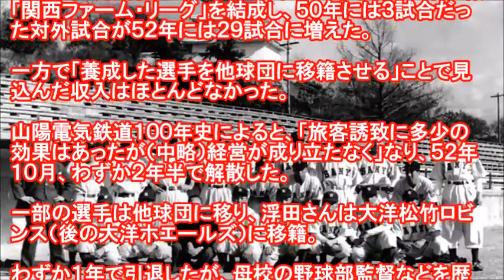史上唯一 ２軍だけのプロ球団が兵庫にあった！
創業１１０年を迎えた山陽電気鉄道にかつて、プロ野球チームがあった。

史上唯一、２軍だけの球団で、その名は「山陽クラウンズ」。

ウエスタン・リーグの前身「関西ファーム・リーグ」にも参戦したが、わずか２年半で解散した。

１０月で解散から６５年。

関係者の多くが鬼籍に入った。

資料も乏しい中、４月に亡くなった元選手の遺族が「父の足跡を知りたい」と情報を集めている。
（小西隆久）

球団創設は１９５０（昭和２５）年５月。

当時のデイリースポーツによると、正式名称は「神戸クラブ山陽野球団」で、２軍を持たない球団から委託された選手を育成した。

明石球場を本拠地に、兵庫県内外の選手約２０人が所属。

監督は早稲田大野球部ＯＢの村井竹之助氏らが務めたという。

エースとしてチームを支えたのが浮田逸郎さん（享年８５）。

長崎県の佐世保北高を卒業後、福岡県が本拠地の西日本パイレーツに入団したが、５０年６月ごろに山陽へ預けられたという。

当時のプロ２軍についての著作がある野球史ライター松井正さん（３７）＝東京都＝は

「セ、パの２リーグ制に移行直後で選手の引き抜きに大金が飛び交う中、山陽は無名の若者や他球団から預かった選手を育成するという隙間産業に目を付けた」

と解説する。

山陽は５０年１１月、２軍初の公式戦「第１回マイナーチーム選手権大会」に出場。

５２年４月、阪神など６球団と日本プロ野球初の２軍組織「関西ファーム・リーグ」を結成し、５０年には３試合だった対外試合が５２年には２９試合に増えた。

一方で「養成した選手を他球団に移籍させる」ことで見込んだ収入はほとんどなかった。

山陽電気鉄道１００年史によると、「旅客誘致に多少の効果はあったが（中略）経営が成り立たなく」なり、５２年１０月、わずか２年半で解散した。

一部の選手は他球団に移り、浮田さんは大洋松竹ロビンス（後の大洋ホエールズ）に移籍。

わずか１年で引退したが、母校の野球部監督などを歴任。

今年４月、「ひつぎに野球帽を入れてほしい」と言い残して亡くなった。

長女の和田祥子さん（５７）＝大阪府岸和田市＝は「野球を心から愛していた」と振り返る。

一方で、野球人生をあまり語らなかった父が短いプロ生活について書いた手紙が「悔いはない」との言葉で結ばれていたことを最近知ったという。

当時の情報を集めたいと、数少ない父の知人らを訪ねる日々。

解散から６５年。歴史に埋もれた小さな球団に、再び光が当たる。

■鉄道会社ゆかりのプロ野球チーム

阪神電鉄が１９３５（昭和１０）年に「大阪野球倶楽部（くらぶ）」（後の阪神タイガース）を創設したのを皮切りに、阪急が「大阪阪急野球協会」（後の阪急ブレーブス）を、南海も３８年に球団を結成。

５０年ごろには、セ・リーグに阪神、国鉄スワローズ、パ・リーグに阪急、南海、東急フライヤーズ（東急電鉄）、近鉄パールス（近畿日本鉄道）、西鉄クリッパース（西日本鉄道）などが存在した。